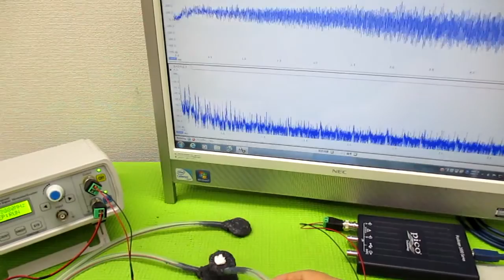オリジナル超音波システムの開発技術